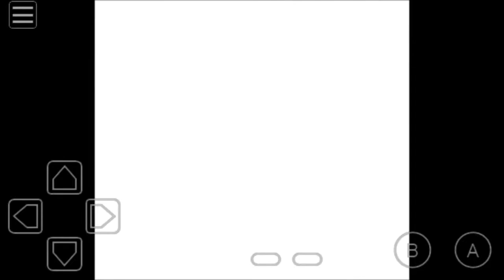Pokémon Yellow Part Sixteen And A Half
Hello guys. I'm back with some more Pokémon Yellow. After a long tedious trial, I finally made it to Bill's place at the end of this video. lol.  So soon, I will know all about Bill, and his life of exotic Pokémons.